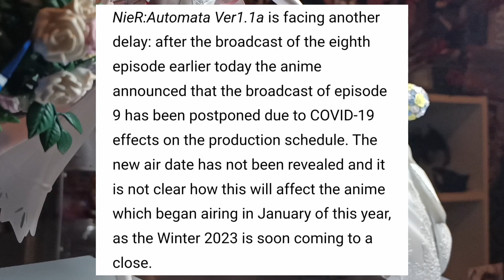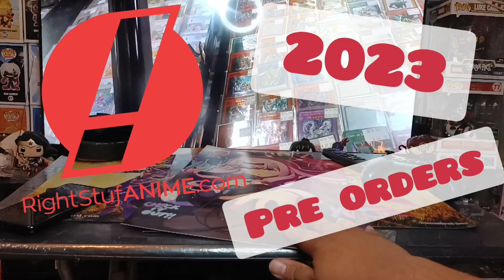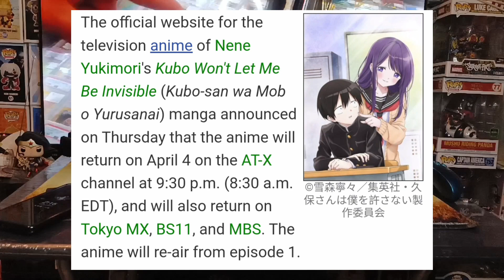This hurts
This sucks but it happens all we can do is wait.
Have a great rest of the day